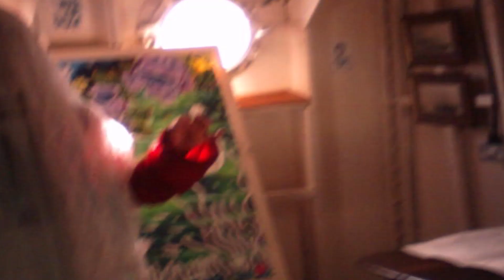soundings in fathoms excerpt15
A clip from Soundings in Fathoms by Joanna McCormick, made for Hell or Highwater exhibition at LV21 in Gravesend UK, curated by Caroline Gregory, supported by Arts Council England, edited by Andy Rowe